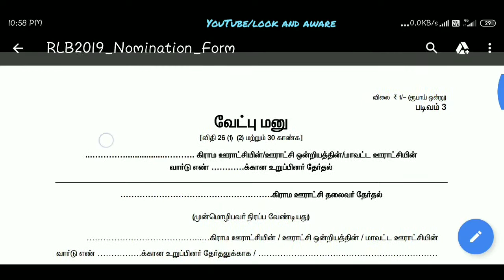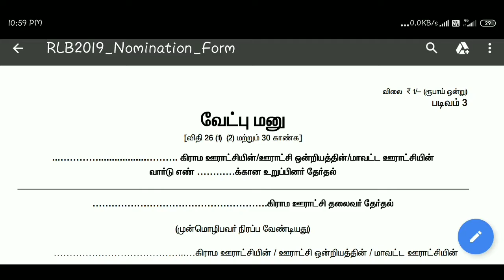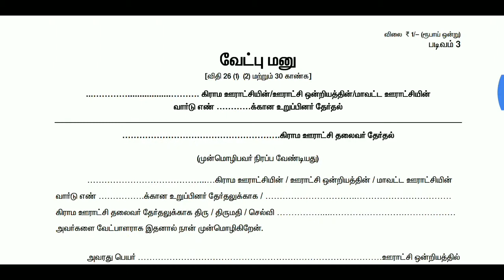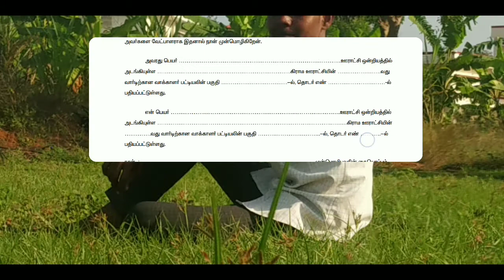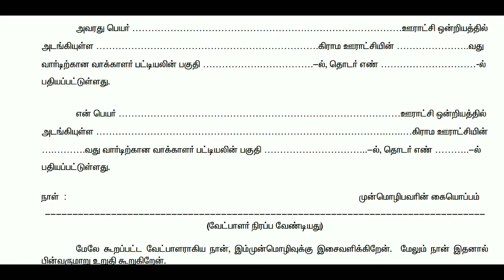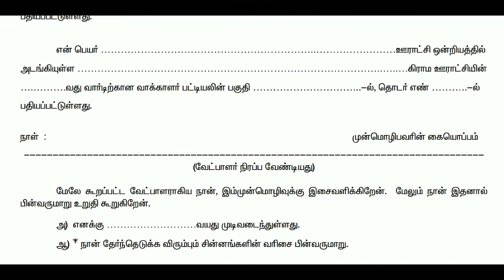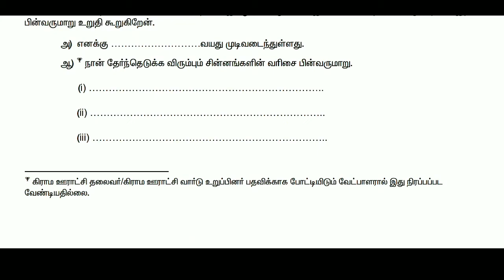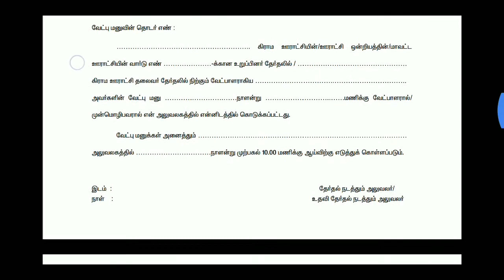படிவம் -3 | வேட்பு மனு நிரப்பும் முறை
உள்ளாட்சித் தேர்தலில் போட்டியிடுவதற்கான வேட்பு மனுத்தாக்கல் நடைபெற்று வருகிறது, இந்நேரத்தில் பெரும்பாலானோருக்கு வேட்புமனுத் தாக்கலில் உள்ள சந்தேகங்கள் பற்றிய விளக்கம் காணொளித் தொகுப்பு.